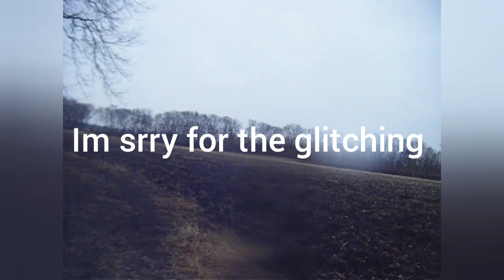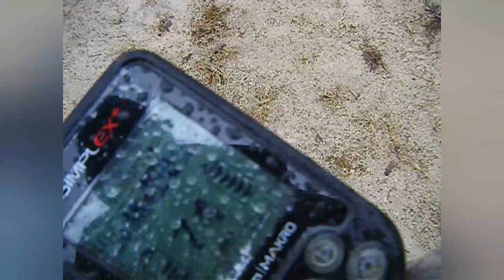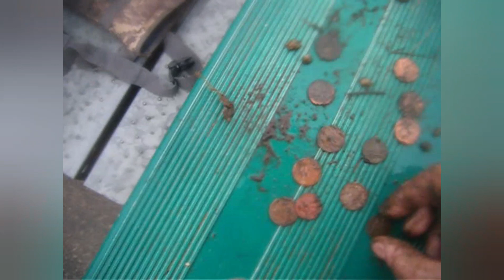Simplex metal detector. River an Park hunt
. I took the Simplex metal detector to the Illinois River into a local park found a few goodies